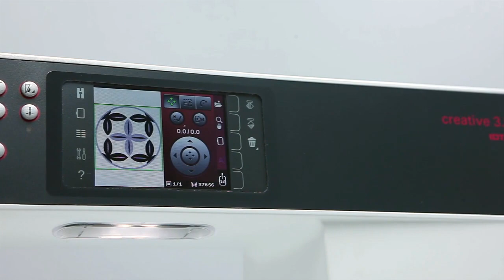PFAFF Creative 3.0 Sewing and Embroidery Machine